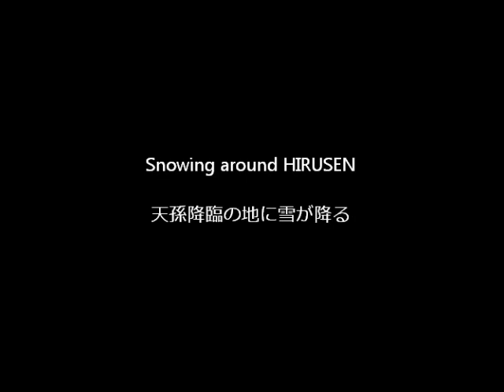Snowing around HIRUSEN 天孫降臨の地に雪が降る